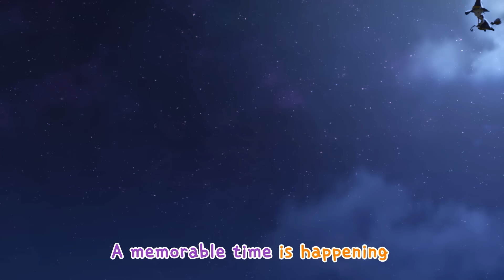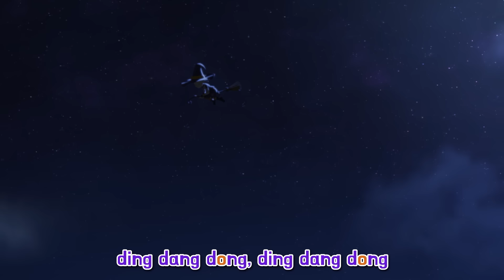POLI Halloween Songs│POLI 1 Hour Playlist│Happy Halloween│Robocar POLI - Nursery Rhymes